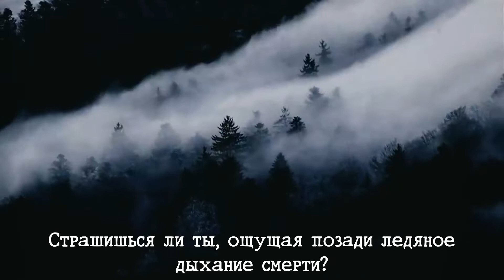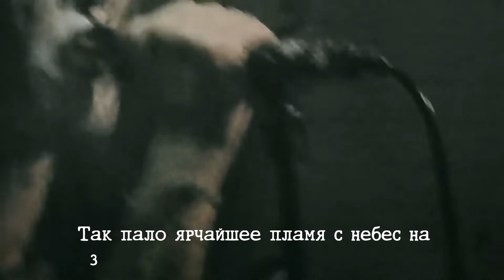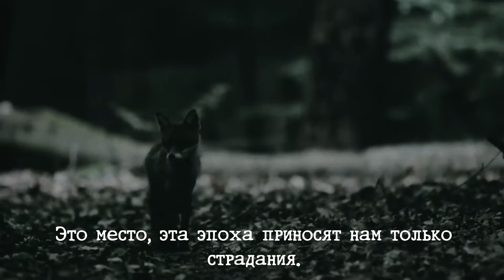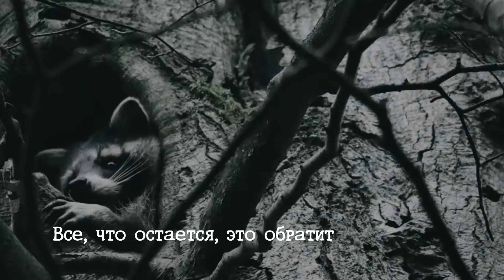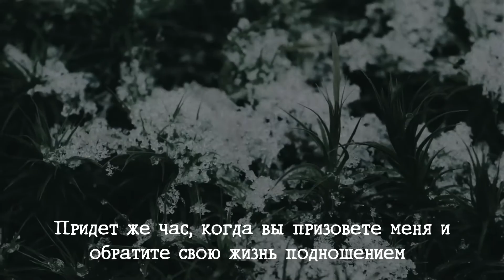Advent Sorrow - Pestilence shall come (с переводом)